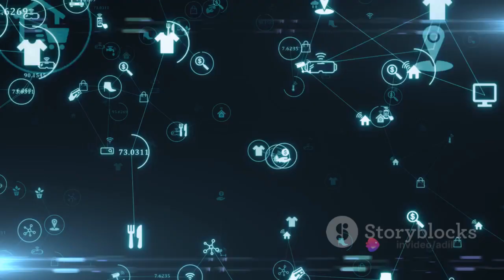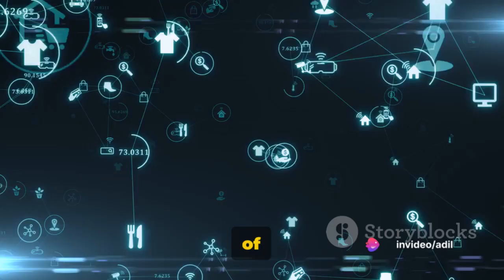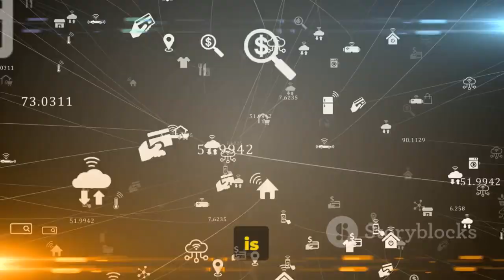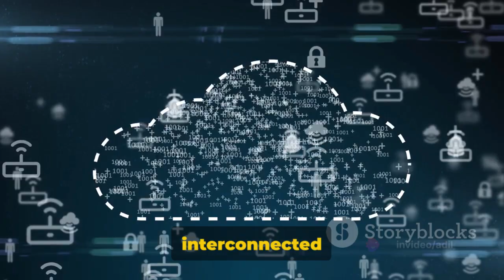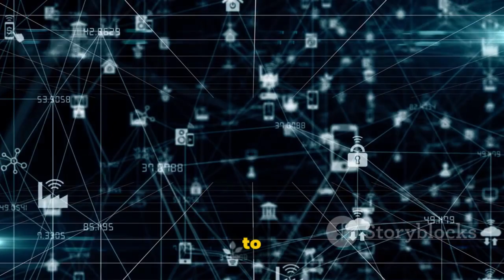Exploring IoT: A Journey Towards a Smarter Future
In this video, we are delving deep into the fascinating world of Internet of Things (IoT) and uncovering how it revolutionizes the way our devices connect for a smarter future. From smart homes to industrial applications, IoT is reshaping the way we live and work.

Join us as we explore the endless possibilities and innovative solutions that IoT brings to the table. Learn about the impact of IoT on various industries, how it enhances efficiency, and shapes a more connected world.

If you're curious about the future of technology and how IoT is changing the game, this video is a must-watch! Let's spread the knowledge and excitement about IoT together!

OUTLINE:

00:00:00 A Glimpse into the Future
00:00:52 Unraveling the Internet of Things
00:02:42 The Power and Potential of IoT
00:03:49 The Future is Here